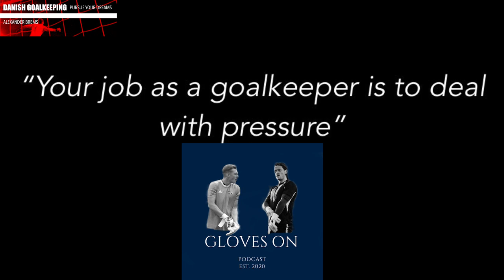The Modern Day Goalkeeper, Lee Robinson | Mentality, Dealing with Pressure & Mistakes.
In this episode, we have an honest and modest Lee Robinson from TheModernDayGK as our guest. Lee talks about his career, why he did not go as far as everyone expected, how he was dealing with the pressure, and what he wished he had known as a young goalkeeper. He also talks about mentality, motivation, and his amazing distribution.

Becoming a subscriber and watching more videos, will ultimately make me earn a little bit of money on this hobby, that I can re-invest into better content, for you! :-)

Please don't hesitate to ask any questions in the comments. I will answer them all!

Alexander Brems - - 182 cm 77 kg | 6 ft. 170 lbs.
College accolades:
• 2019 NCAA Dll National Player of the Year
• 2019 United Soccer Coaches First Team All-America
• 2019 & 2018 CCA First Team All America
• 2019 & 2018 First Team All-West region
• 2019 CCAA Goalkeeper of the Year
• 2019 Conference Tournament First Team

Career stats at CSULA:
44 games. 20 Goals Against. 28 Shutouts.